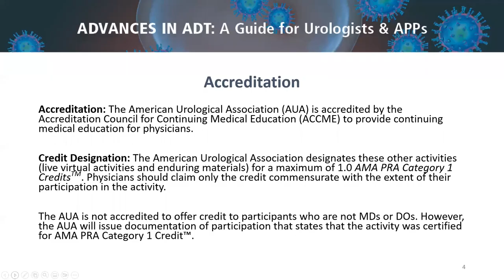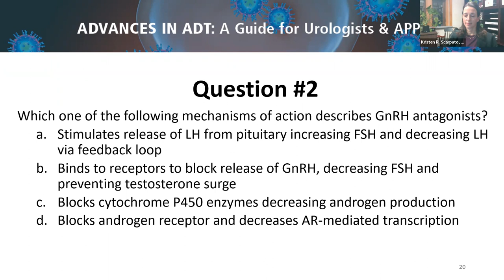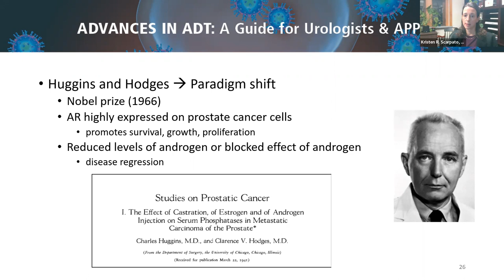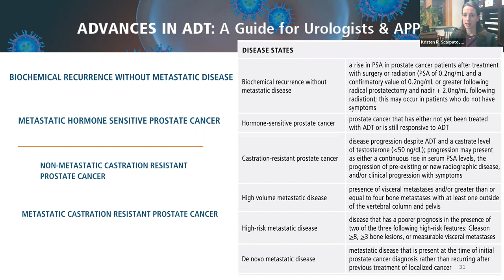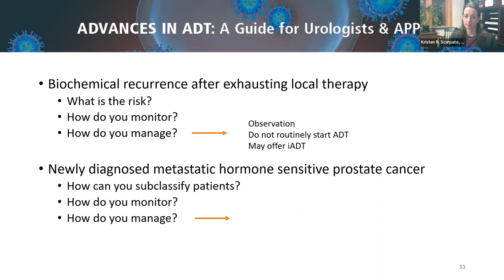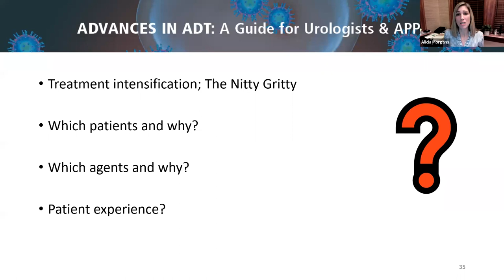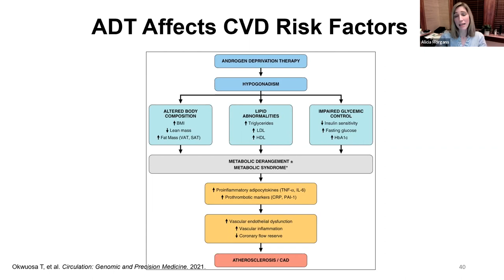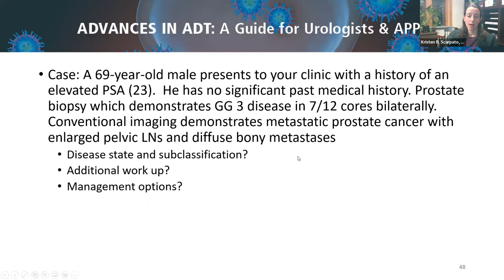Advances in ADT: A Guide for Urologists and APPs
At the conclusion of this activity, participants will be able to:
1. Identify and treat a patient with new diagnosed M1 prostate cancer with ADT plus be able to offer additional therapies that extend survival.
2. Analyze the risks and benefits of treatment for M1 HSPC, MO CRPC, and M1 CRPC.
3. Differentiate the clinical significance of GnRH agonists vs. GnRH antagonists and newer treatments that complement these options.
4. Identify opportunities for shared care and team-based approaches of patients with advanced prostate cancer.
5. Facilitate discussions with patients and caregivers regarding ADT and advanced prostate cancer treatment.

ACKNOWLEDGEMENTS
Independent educational grant support provided by:
Myovant Sciences LTD
Pfizer Inc.